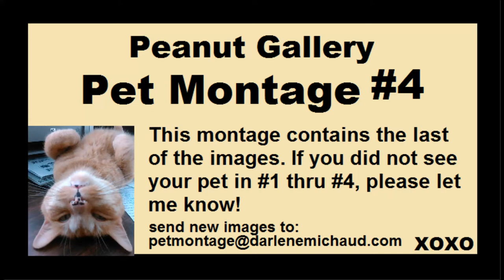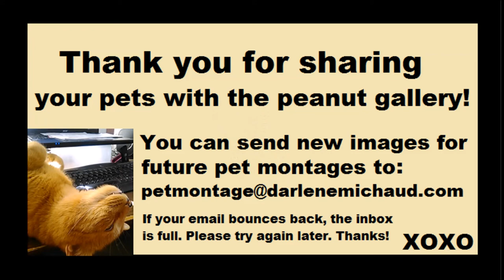Peanut Gallery Pet Montage #4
If the email bounces back, that means the inbox is full so please wait and try again the next day. I will continue to do pet montage videos as long as I have images and as long as those videos get a decent amount of views. Thank you!!!  I love seeing your pets!!!